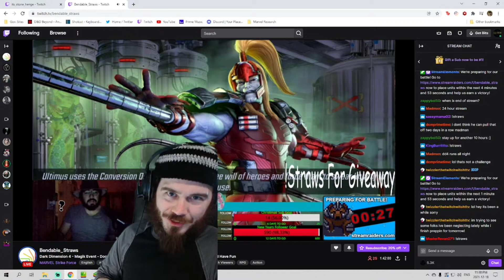Rapid Fire Red Stars - Spider Gwen Ghost Spider!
For more Marvel Strike Force Fun, check out Bendable_Straws on Twitch